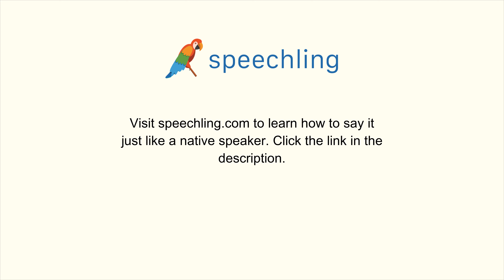How to say "Mother" in Italian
Male Voice:
Madre.

Female Voice:
Madre.

Male Voice Translation:
Mother

Female Voice Translation:
Mother